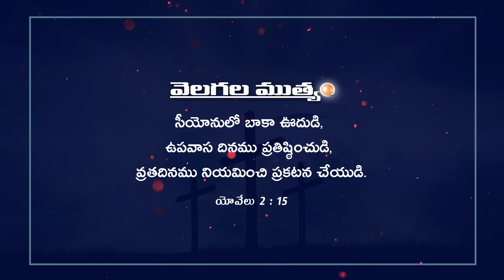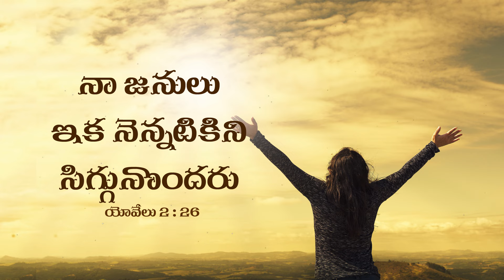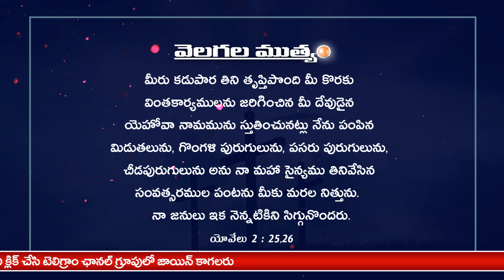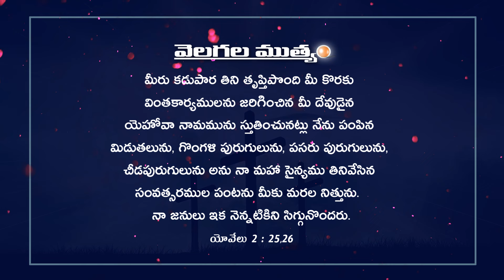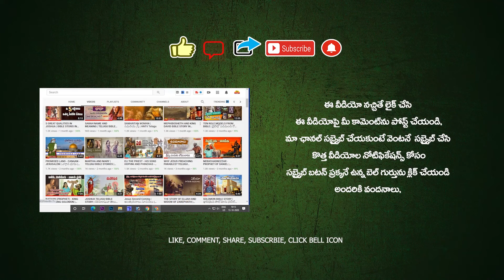ఈరోజు దేవుని వాగ్దానం 14 02 2024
👆🏻 (ఈ గ్రూపులో ఆన్లైన్ లో తక్కువ ధరకు దొరికే వస్తువుల వివరాలు ఎప్పటికప్పుడు తెలియజేస్తూ ఉంటాము, మంచి ఆఫర్స్ లో  కొనాలనుకునేవారికి ఈ గ్రూపు చాలా  ఉపయోగకరంగా ఉంటుంది, లింకుని క్లిక్ చేసి గ్రూపులో జాయిన్ అవ్వండి, మీ మిత్రులకు కూడా షేర్ చెయ్యండి, ఇతర గ్రూపుల్లో ఈ లింకుని షేర్ చేయగలరు, శుభాకాంక్షలు)

TODAY'S PROMISE 😇🙏🔥

ఈరోజు దేవుని వాగ్దానం ఉదయకాల ప్రార్ధన యేసుతో స్నేహం ఈ దినం దేవుని వాగ్దానం అనుదిన ధ్యానం వేకువ మన్నా